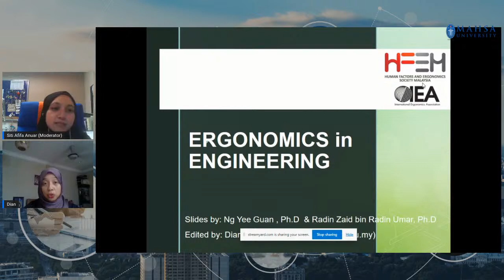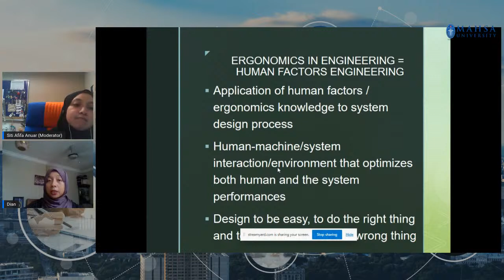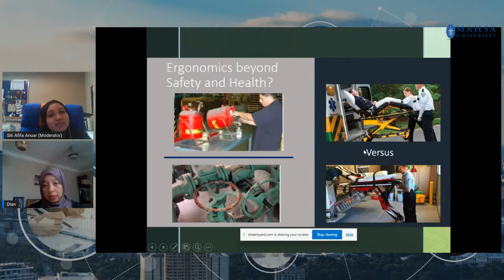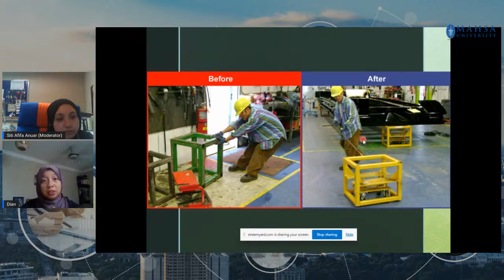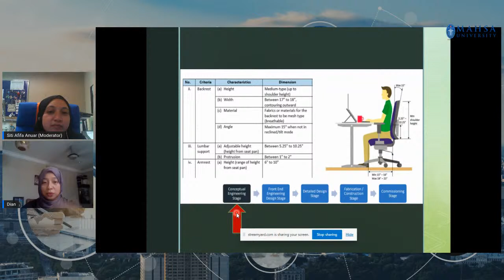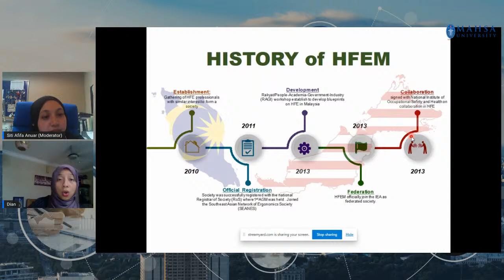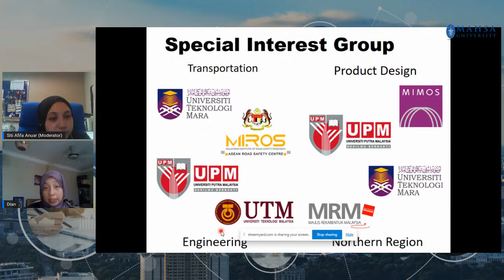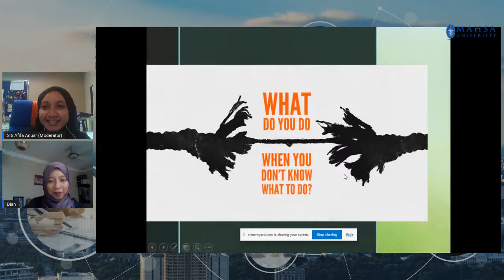Ergonomics in Engineering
Ergonomics is the physical capabilities, the cognitive and the psychological aspects of the human in a human-machine environment. In Malaysia, it is very much associated with safety and health. However, beyond compliance, it aims to optimize human performances and for engineers, this is mostly in the design stage. Therefore, optimization of human capabilities in a human-machine environment is by looking at the human anthropometry. In order to fit the workplace conditions and job demands to human capabilities, ergonomics suggests the correct usage of athropometrical data to determine the optimum size, shape and form of a product, and make it easier to be used. Also, how much force needed, the maximum loads allowed, issues with repetitions and static postures. When human interact with machines, the first interaction is trough some keyboards, mice, buttons, levers, wheels,  dials or knobs or other devices. The reaction from the machine will create signals, pointer movements on a dial or flashing lights on a control panel, a readout from the computer or the sound of a warning buzzer or engines. The human needs to process this and reach a decision, to solve some problems, to fight or to flight? And this human-machine system is not isolated from the environment that affects both the human and the machines. The temperature, humidity, noise, illumination, acceleration, vibration, chemicals and contaminants. The webinar tomorrow, will take few examples from design and engineering, with highlights on some anthropometric studies, hand-grip strengths data collection as well as ergonomics works related to automotive.